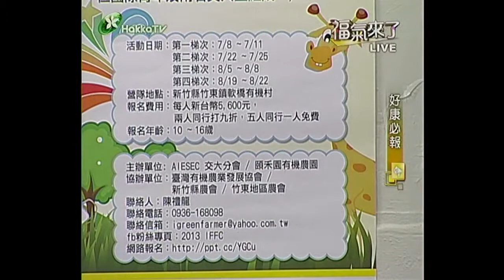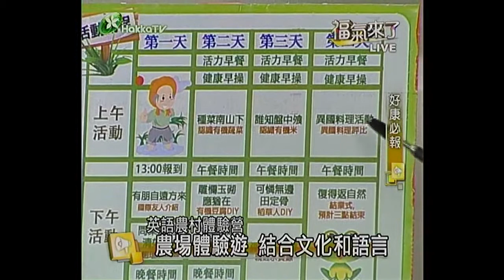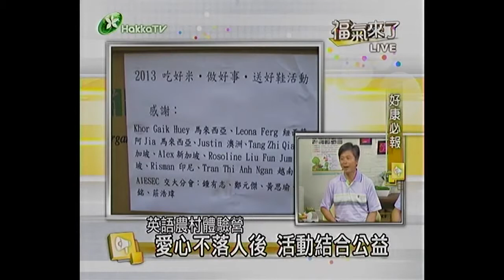2013《福氣來了》好康必報：0515夏日國際有機英語農村體驗營(陳禮龍X鄭元傑) 3/4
炎炎夏日，想好要怎麼規畫一個充實的暑假了嗎？
這集的好康必報要讓大家體驗有機的農村生活，
不只如此，農場體驗營還結合了英文
在了解環境保護及永續經營的概念之後
還能與國際交流，推廣農業
怎麼做到的呢？看下去就知道囉！

週一到週五下午三點半